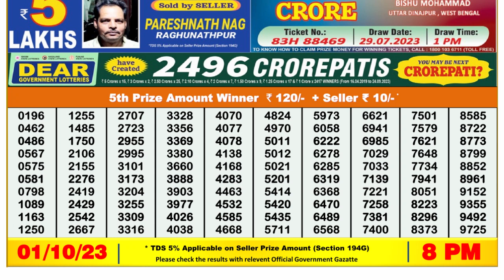Dear Lottery Sambad 8pm today 01.10.23 Nagaland State Lottery Result